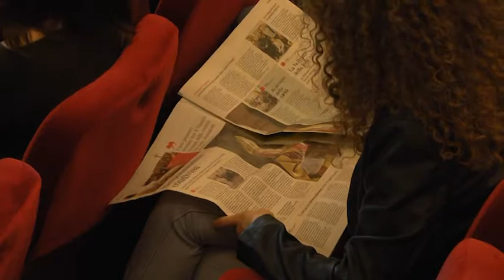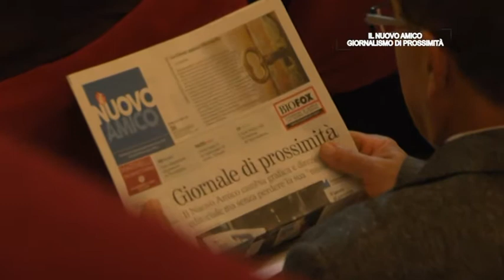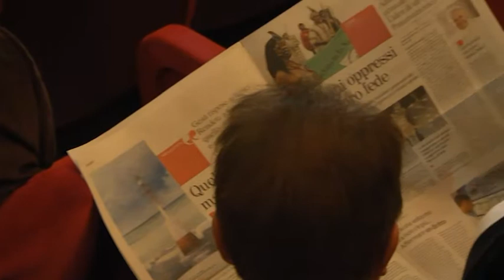Nuovo Amico Pesaro (21 ottobre 2017) SECONDO TEMPO